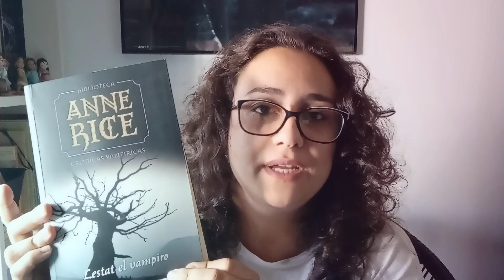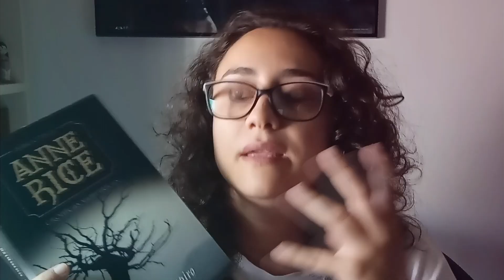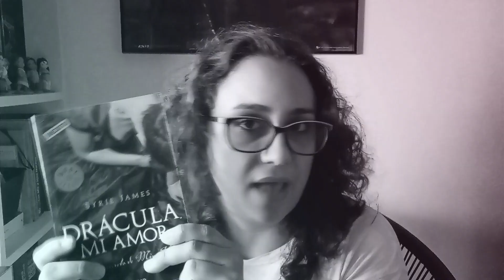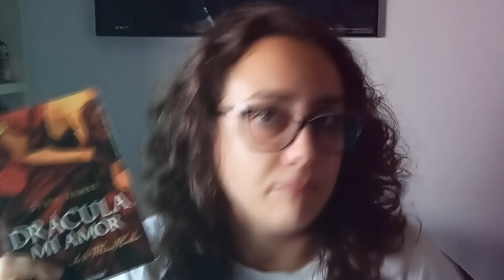TBR 📚 Otoñal Halloweenesco Vampírico 🧛 || 5 Libros de Vampiros que quiero leer este otoño 🍂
Ya huele a otoño... vuelta al cole, al trabajo, a la rutina y este cambio provoca ganas de leer otro tipo de libros más acorde a la estación, al modo festivo de Halloween 🤩 y este año me ha vuelto el gusanillo por lo vampírico 🧛 y os traigo 5 libros de vampiros que me gustaría leer este otoño, este Halloween.

Espero que os guste y os inspire para elegir futuras lecturas para esta nueva estación que pronto vamos a iniciar 🍂

LIBRO "EL BOSQUE DE LAS 7 LUNAS"

AMAZON WISHLIST